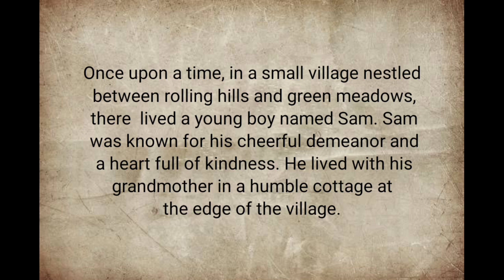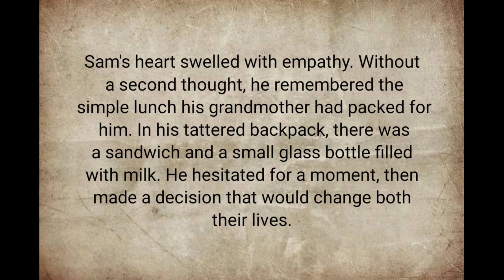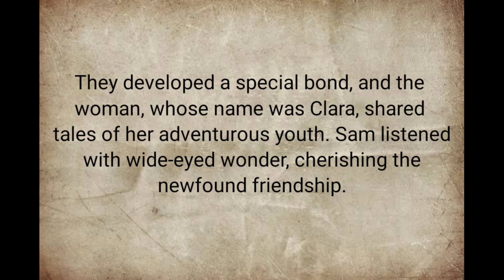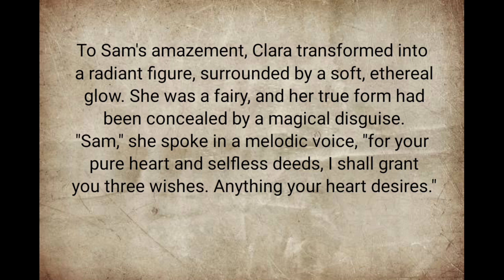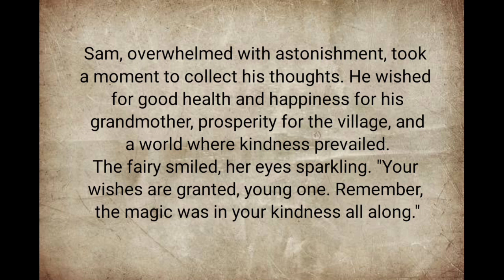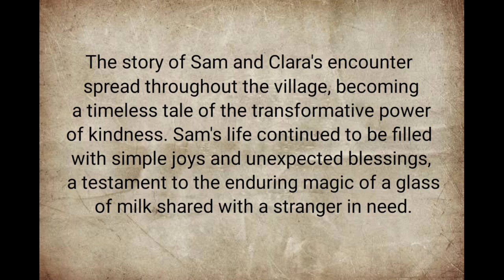" Glass of Milk" | Very interesting English story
Welcome lovely friends with another interesting story this story is about a lesson young boy who live in small village.A very interesting story of glass of milk magic how its change the life of a young boy.Must watch it and share it with friends also don't forget to support us by subscribing my channel '@englishwithawaismalik '